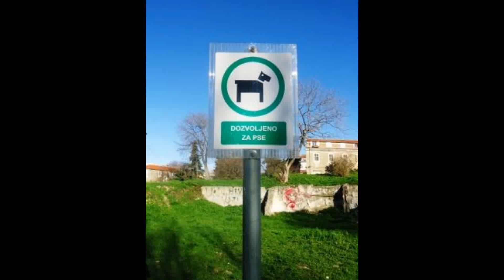spliski pasi osmi put